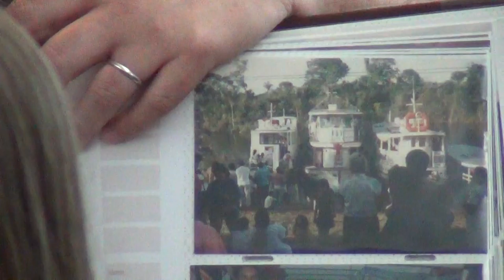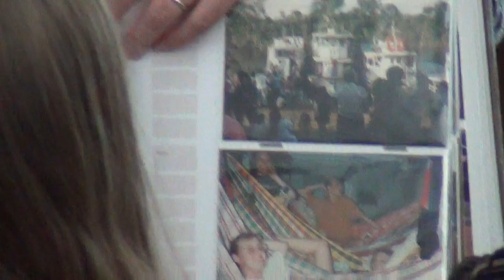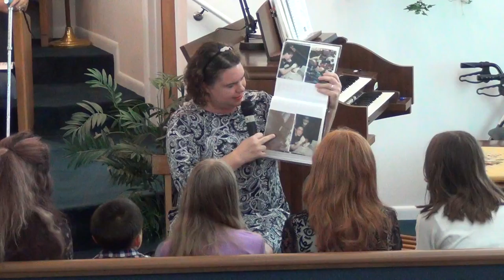NSBSDA - Children's Story - June 2, 2018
Presented By: Margaret
Story Title: In His Time
New Smyrna Beach Seventh Day Adventist Church